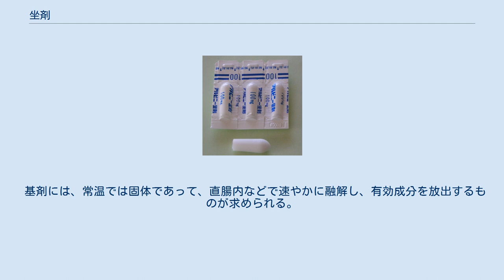坐剤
アルピニー®坐剤。
 坐剤（ざざい）、あるいは坐薬（ざやく）とは肛門や膣に挿入して用いる医薬品の製剤である。
医薬品を基剤に均等に混和して一定の形状に成型して、肛門または膣に適用する半固形の外用剤で、体温により溶けるか、軟化するか、又は分泌液で徐々に溶けるもしくは分散されるものと定義されている。
 通常、油脂性基剤、親水性基剤を基剤とし、必要ならば乳化剤、懸濁化剤などを加え、これに有効成分を加え、混和して均等にした後、適当な形状に固化・成形する。
溶解法、冷圧法、手工法によって調製される。
 本来「坐」の文字を使うが、常用漢字表に掲載されていないため、「座」の文字を使い座剤、あるいは座薬と書かれることもある。
英語では suppositorie といい、下に (sup) 置く (positoria) という言葉から来ている。
 基剤には、常温では固体であって、直腸内などで速やかに融解し、有効成分を放出するものが求められる。
また、適用部位への刺激がないこと、アレルゲンとならないことも重要である。
 坐剤が直腸から静脈に吸収される経路。
 肛門坐剤の中には、全身作用を目的とするものがある。
 坐剤を用いる利点としては次のようなことがあげられる。